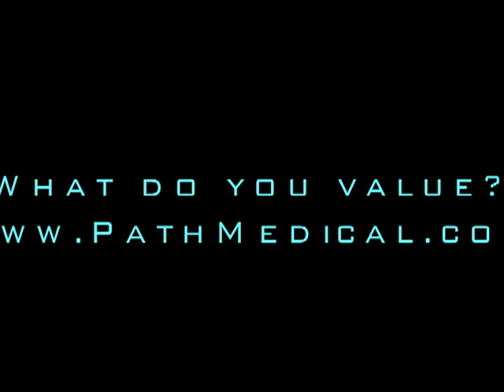Part 1-"The Wake Up Call", Dr Braverman, Cracking the Age Code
Eric Braverman, MD, founder of PATH Medical, combines conventional wisdom with his unique knowledge of the workings of the brain to unravel the mysteries of aging and how disease in one area can affect your entire body. By pinpointing your most rapidly aging parts, you can crack your own aging code and turn back time.